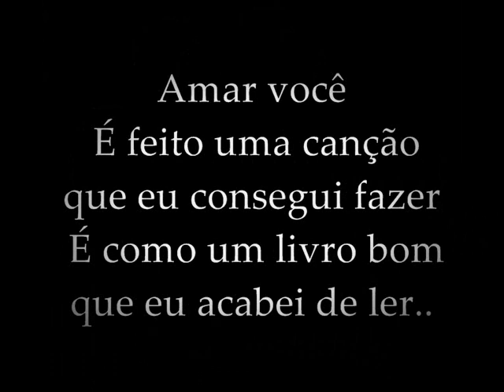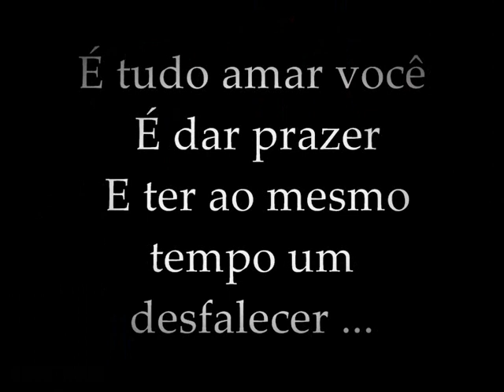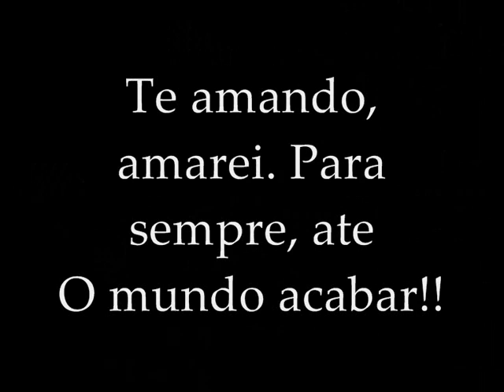I love you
Um ano de casados